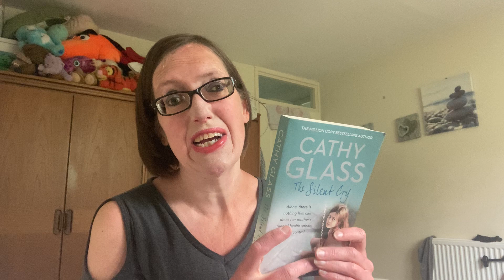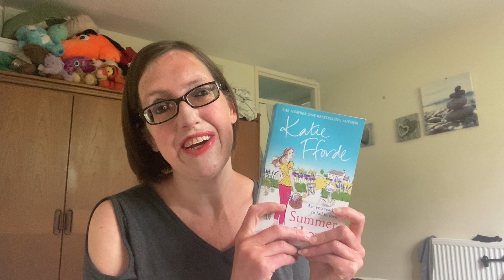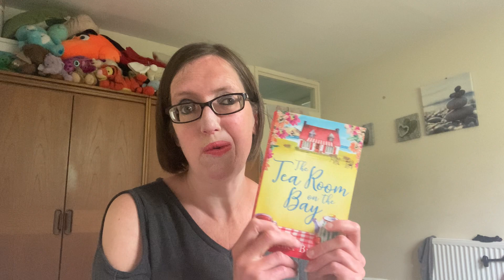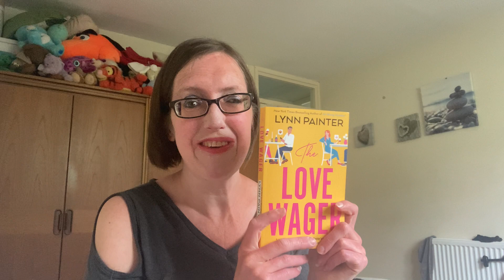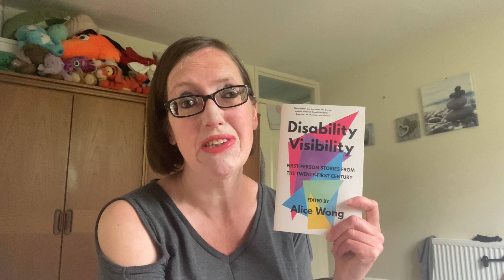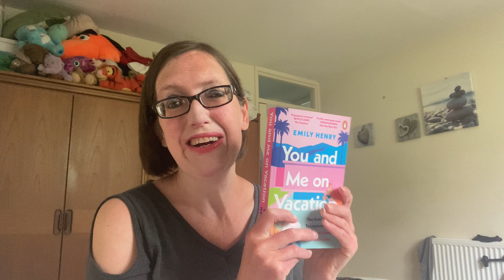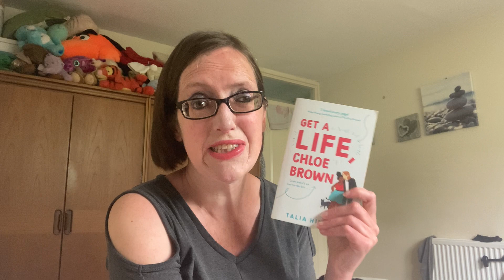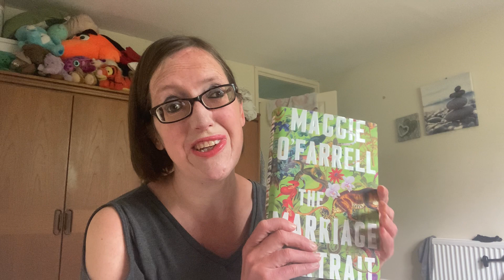May Wrap Up Part Two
Here is my wrap up for the second half of May with all my statistics for the month.
Thanks so much to all those who took part in or mentioned The Spoonies Readathon which I hosted with @naomisbookshelf
Thanks also to these channels for hosting May mentalhealthathon which is a subject close to my heart;
I also took part In misery May hosted by;
Thanks @AliceandtheGiantBookshelf  for getting me into Agatha Christie
Lastly I want to support one of our own;
@katiejlumsden  for writing one of my favourite books of the year.